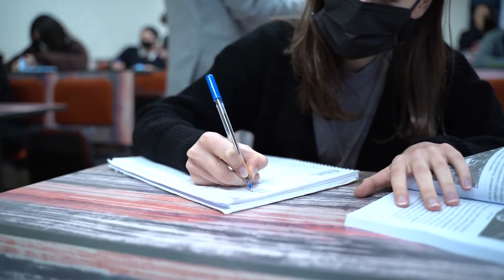İGÜ İİSBF Siyaset Bilimi ve Kamu Yönetimi Geleceğin Liderlerini Yetiştiriyor!